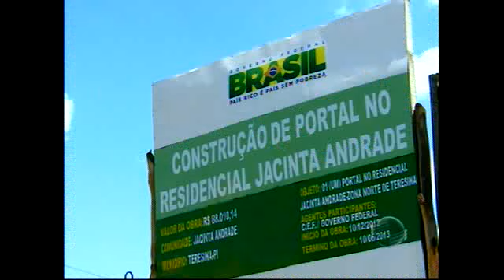População do Jacinta Andrade sofre com péssima condição de moradia ok